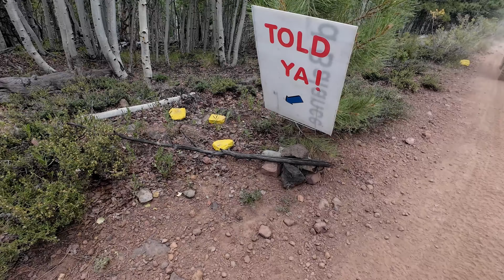NUATV Club Ride Panguitch Utah July 13 2024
Highlights from Day 2 of the NUATV Trail Riders club ride in the Panguitch, Utah area.